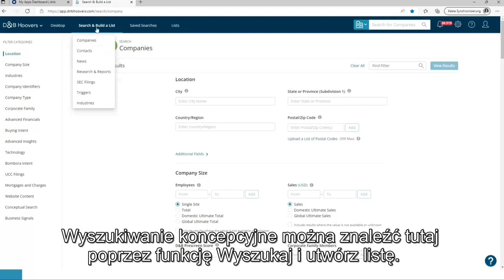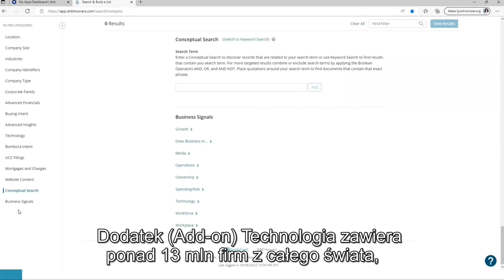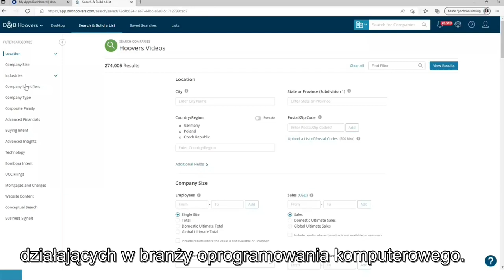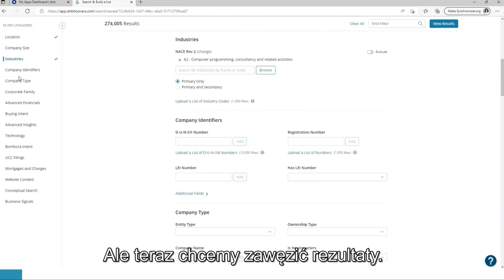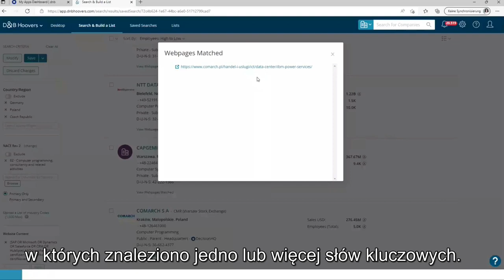D&B Hoovers – wprowadzenie do danych online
Dowiedz się więcej o danych online dostępnych w D&B Hoovers, platformie wspierającej inteligentną sprzedaż. D&B Hoovers łączy trzy wymiary danych – dane offline, online i dane czasowe, dając użytkownikowi pełny wgląd w potencjalnych i obecnych klientów. Sprawdź, co zawiera i jak wygląda.